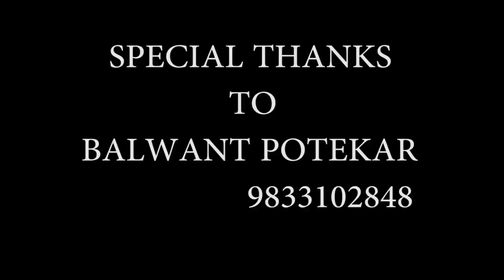Developing indian Gymnastic HEER (2018-2019)(Level 3)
भारतीय जिम्नास्टिक डेवलपमेंट

GRATITUDE to all the viewers and subscribers for their contribution by loving and supporting our team and the Channel.